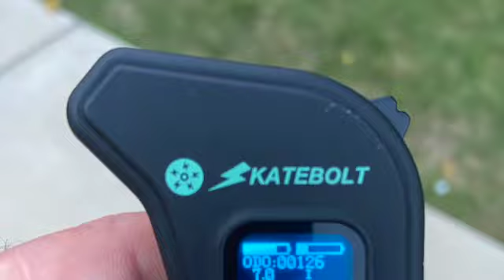Cruising on my Skate-bolt Tornado Electric Longboard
Cruising on my Long board on some trails